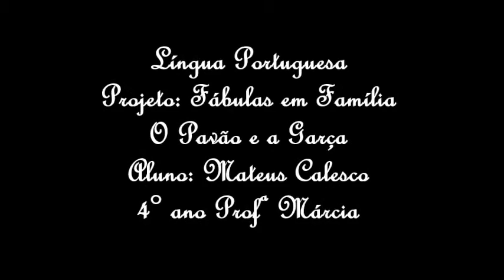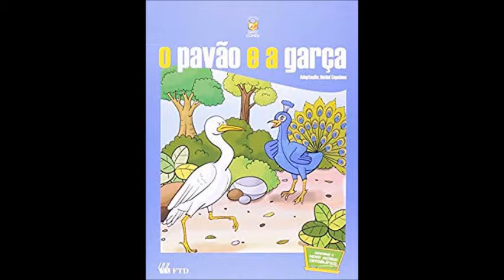O Pavão e a Garça - Aluno: Mateus Marques Calesco - (Colégio Lumen Objetivo - Piraju-SP)